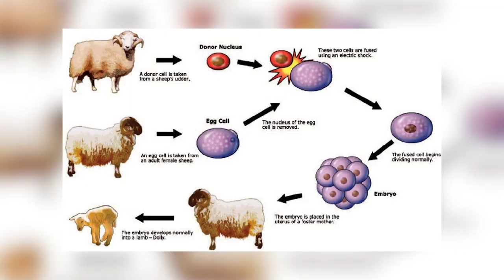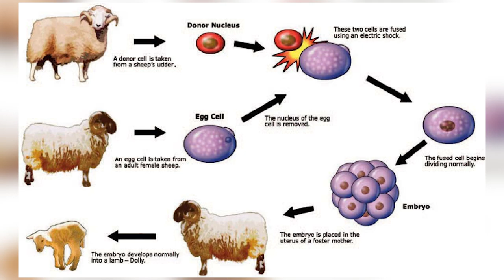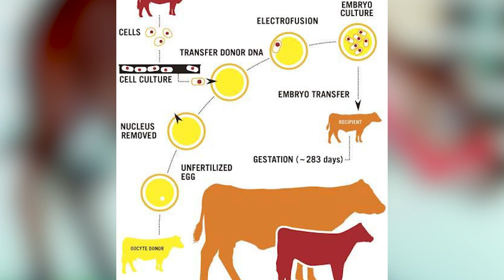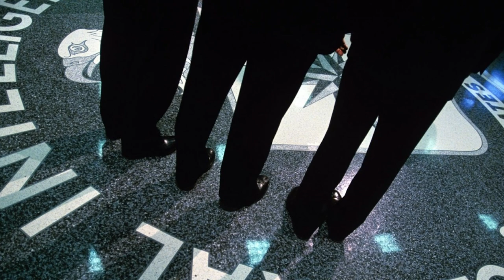Top 10 Animal Cloning Experiments That Went Horribly Wrong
Are we on board with clones? Apparently, people are cloning their own pets, and dog cloning is now a hot commodity among those that can afford such a bizarre luxury. Apparently, these scientists and researchers are on board, but they might also have some cautionary tales to share. Here are the Top 10 Animal Cloning Experiments That Went Horribly Wrong.

Time Codes:
0:00 Intro
0:21 Dolly the Sheep
1:36 Samrupa
2:39 Pyrenean Ibex
3:41 Garima-I
4:35 Argali
5:38 Gaur
6:41 Injaz
7:53 Banteng
8:56 Wooly Mammoth
10:13 Moorean Viviparous Tree Snail